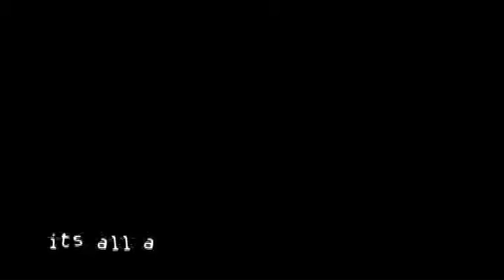Phil Cody - Juliana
Phil Cody, B. Willing James and Bryan "Smitty" Smith performing "Juliana" at the Jones House Concert in Santa Ynez, CA, on September 4, 2011.